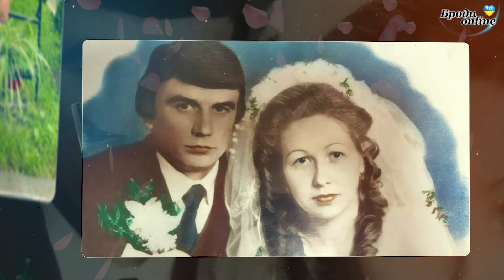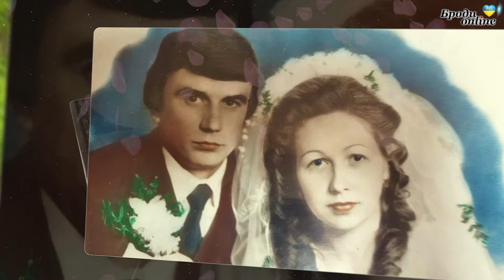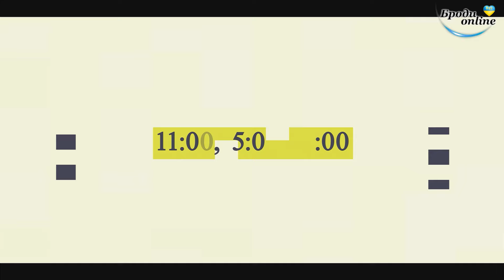Вітання для Миколи Кузняра (ТК "Броди online")